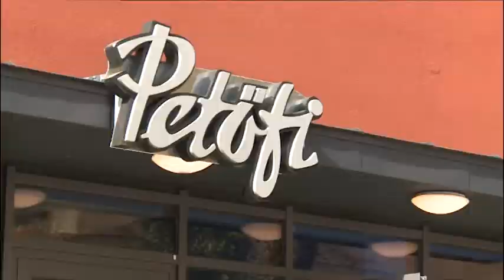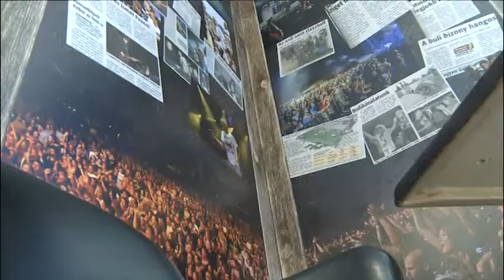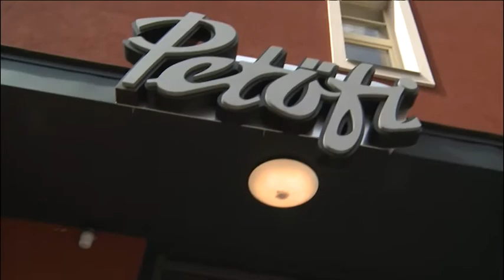170912 Paletta magazin Kovács Antal